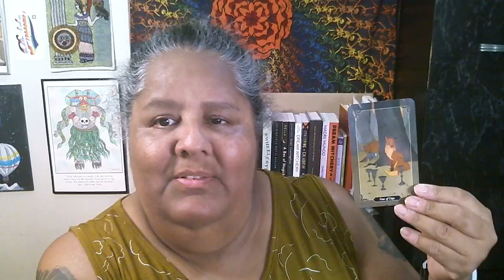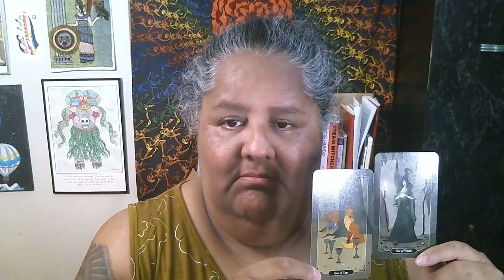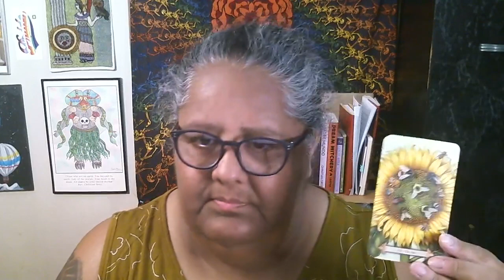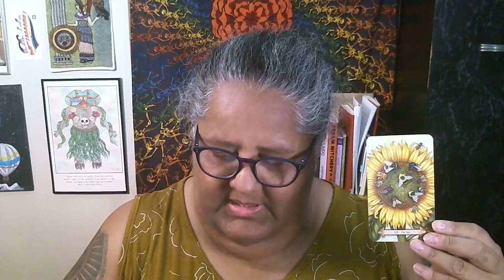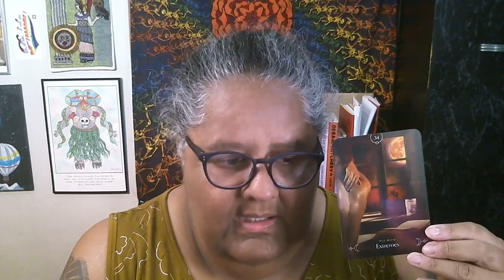Tarot for the weekend! 6/14/24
Updates, Events & Booking
Newsletter sign up!

UPCOMING EVENTS:
• June 15th, Weekends at the Patio, Tarot by Laura at Mindful Baking Cafe
• June 23rd, LIMPIAS: A Mexican Energy Cleansing Workshop in Elgin
• June 28th, Tarot by Laura González at Mindful Baking Cafe
• June 29th, Finding the Goddess Within. Meditation Workshop at PACH
• June 30th, Online Goddess Circle